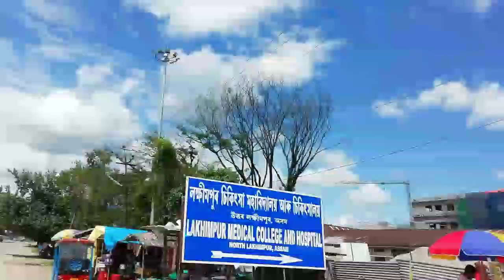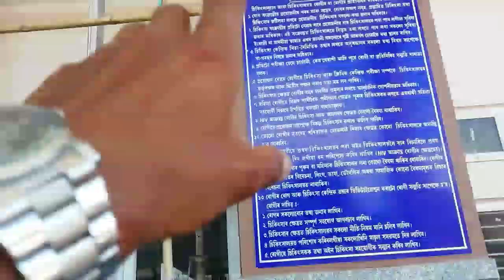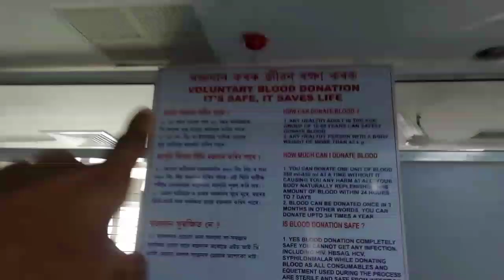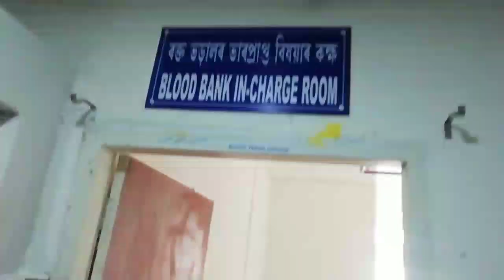Lakhimpur Medical College and Hospital // How To facility of medical college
State department of health and family welfare announced the appointment of 201 nurses and 157 doctors for Lakhimpur Medical College at an event for ceremonial distribution of appointment letters held at the auditorium of Gauhati Medical College Hospital (GMCH) in Assam on Thursday.

Addressing the event, state health minister Himanta Biswa Sarma said: “Today, we have reclaimed a dream of establishing a hospital in Lakhimpur by assigning health workers with a plan to start the treatment facilities from the month of November.” Sarma said that two new government medical colleges have come up this year, namely Diphu Medical College Hospital and Lakhimpur Medical College Hospital